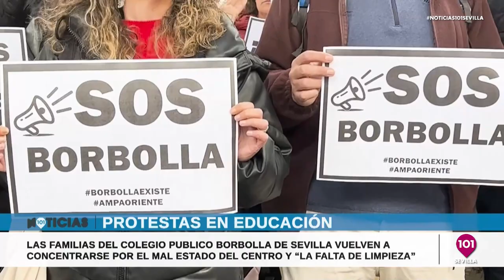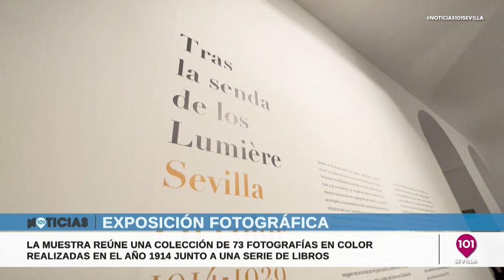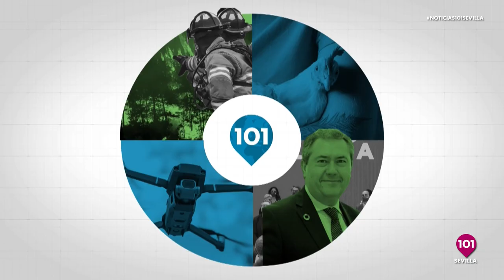Noticias y Deportes Sevilla 23 de febrero Toda la información de la Provincia de Sevilla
Presentado por Alberto Romera, Curro Bono y Fran Campos.